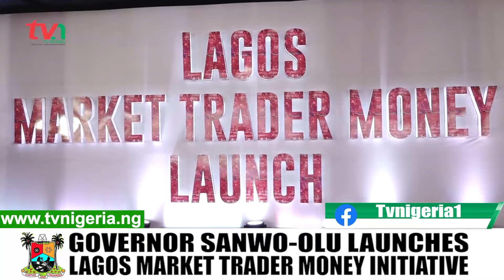Governor Sanwo-Olu is providing Visionary Leadership for a Greater Lagos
Otedola
Onitsha
NNPC
Muslim Muslim
Taraba
Bishop David Oyedepo